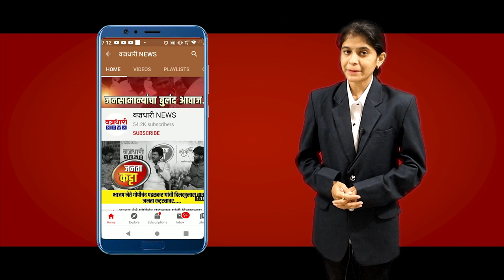नगरपालिकेत आंधळं दळतंय आणि कुत्रं पिठ खातय